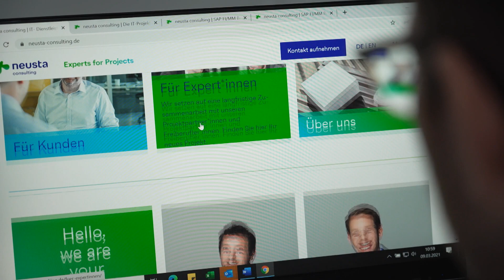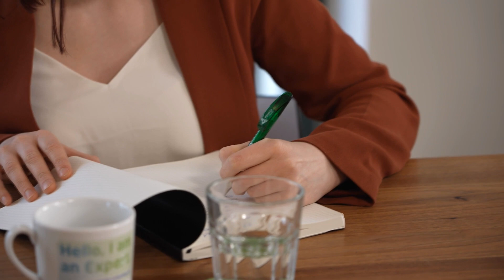So gelingt das beschleunigte Fachkräfteverfahren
Bei neusta consulting steht der Mensch im Vordergrund: "Wichtig ist es als Unternehemen, sich in die Fachkräfte hineinversetzen zu können" weiß Oliver Lützkirchen von neusta consulting. Für seine Agentur rekrutiert er seit Jahren IT-Fachkräfte aus dem Ausland. Dank des beschleunigten Fachkräfteverfahrens, ist die Gewinnung von Fachkräften aus dem Ausland für seine Agentur einfacher geworden.

0:00 - Darum handelt es sich bei neusta Consulting | This is neusta Consulting
0:50 - Weshalb Fachkräfte aus dem Ausland? | Why professionals from abroad?
1:34 - Inhalte auf 'Make it in Germany' | Contents on 'Make it in Germany
2:20 - Das beschleunigte Fachkräfteverfahren | The Fast-Track Procedure for Skilled Workers
3:22 - Willkommenskultur bei neusta Consulting | Welcome culture at neusta Consulting
4:12 - Den Menschen im Fokus | Focusing on people
4:51 - Ratschlag an andere Unternehmen | Advice to other companies

ist das mehrsprachige Portal der Bundesregierung für Fachkräfte aus dem Ausland. Es informiert Einwanderungsinteressierte, wie sie ihren Weg nach Deutschland erfolgreich gestalten können – von den Vorbereitungen im Herkunftsland bis zur Ankunft und den ersten Schritten in Deutschland.